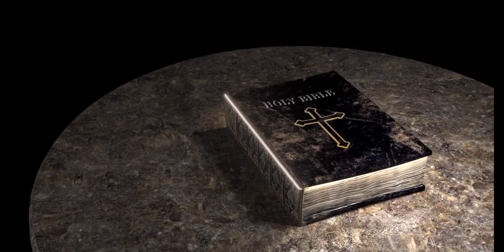Sunday Homily I रविवारीय प्रवचन I Sunday 7 July, 2024 by Fr. Alfred D' Souza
Sunday Homily I रविवारीय प्रवचन I Sunday 7 July,  2024

by Fr. Alfred D' Souza

Navchetana​​bhopal​​​​​